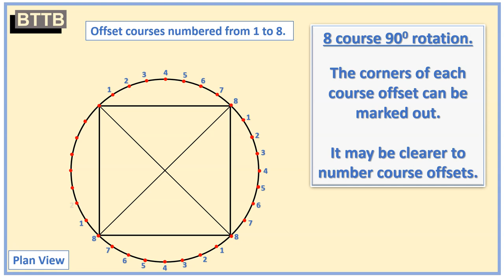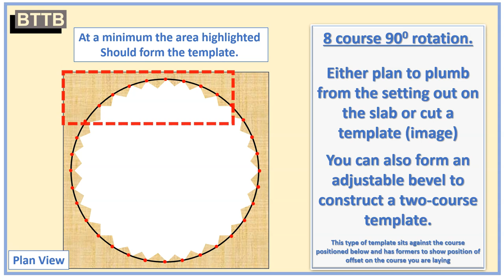BTTB Setting out a 2 brick twisted pier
Ending a productive weekend with what was another fun to create and share BTTB resource.

Hopefully useful in support of an extension activity for some apprentices and students. This BTTB animated PowerPoint presentation on setting out a 2-brick twisted pier (in this example, a quarter turn - 90 degrees over 8 courses), should be a informative backdrop to the tutor / learner discussions in session.

Tutors can work through the presentation at their own pace, as can apprentices and students who wish to revisit this topic. Also available as an under 2-minute recap video.

BTTB creates and shares hundreds of resources and all BTTB resources are free.